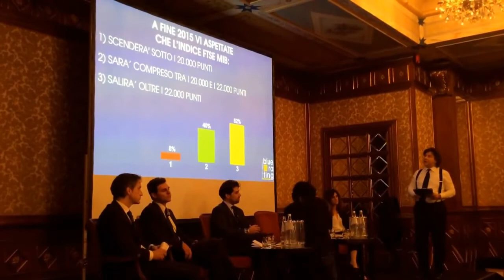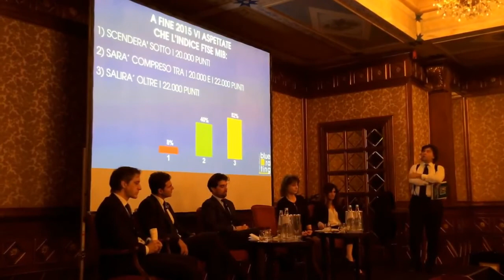Ftse Mib, sarà un anno Orso o Toro? Così risponde il mercato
Bluerating ha sondato l'opinione degli operatori che hanno seguito il convegno "Outlook 2015, dove vanno i mercati", organizzato l'11 febbraio a Milano